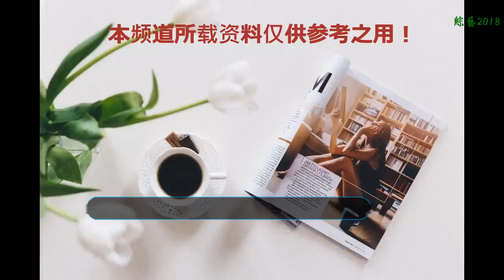黃磊老婆曬倆女兒珍藏照，多多的表情和妹妹的嘴唇亮了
8月7日，黃磊老婆孫莉在微博發文：“今天姐姐發給我一張她手機里的珍藏”并配上了照片。照片是多多和妹妹一起同框自拍的畫面，兩個人的臉部還有后期加上的萬圣節卡通圖案，妹妹的唇色也宛如中毒一般，有趣的是妹妹嘴邊還留有奶跡，讓人忍俊不禁，多多的表情搞怪又軟萌，顯得五官很精致。
    兩姐妹從小關系就很親密，多多作為黃磊和孫莉的大女兒也很聽話懂事，會照顧妹妹和弟弟。妹妹在姐姐的陪伴下成長，自然也很依賴多多。兩姐妹都是高顏值，這樣看妹妹的長相更像爸爸黃磊，多多的長相更像媽媽孫莉。
    孫莉也經常在微博上分享多多和妹妹的日常，多多在黃磊和孫莉的精心教育不但出落的愈發大方美麗，而且還多才多藝，孫莉的兩個女兒給人的感覺，多多更顯大家閨秀淑女范，妹妹則更顯古靈精怪。
    多多雖然年齡不算大，但在父母的支持下也已經登臺出演話劇了，未來可能說不定也會像父母一樣進軍演藝圈發展。孫莉之前還在微博上曬出母女三人同框發型，母女三人的氣質也都完全不同引起網友熱議。網友評論：“你們這是在過萬圣節嗎？”，“高顏值的一家”，“弟弟呢弟弟呢”。